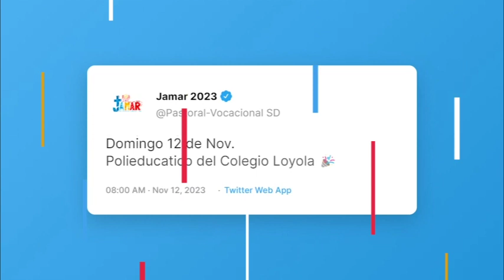JAMAR 2023 ¡Jovenes Honesto por la Verdad ! Domingo 12 de Noviembre 2023